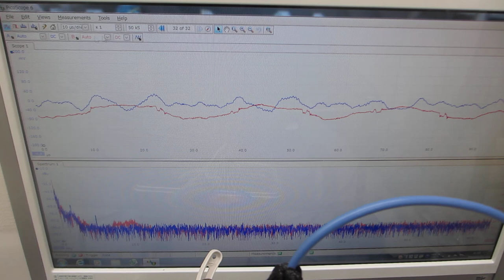音圧測定解析システム（超音波テスターＮＡ）